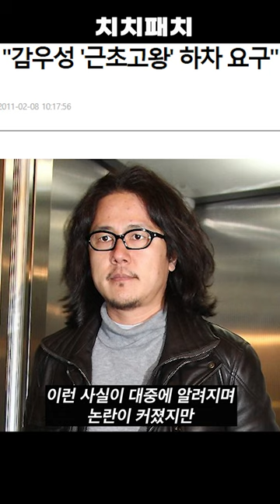배우 감우성 갑질 논란